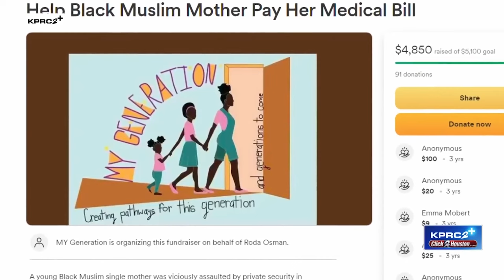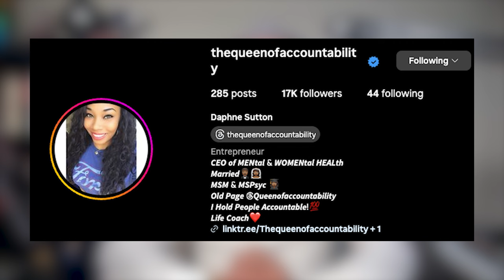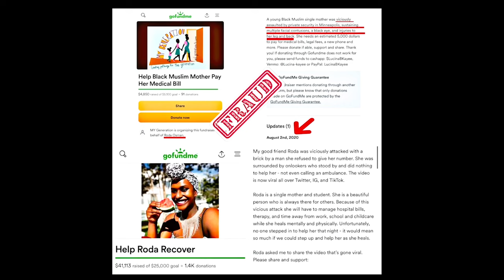BRICK LADY is CHARGED & HELD ACCOUNTABLE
Brick lady is CHARGED for her crimes against black MEN! Leave a comment after watching the video!